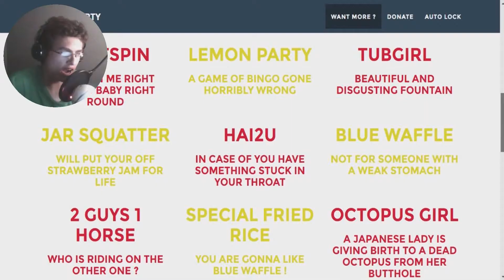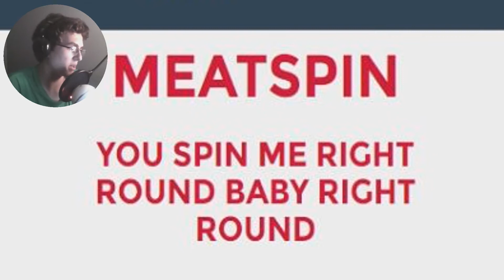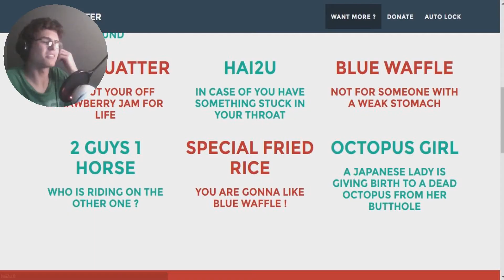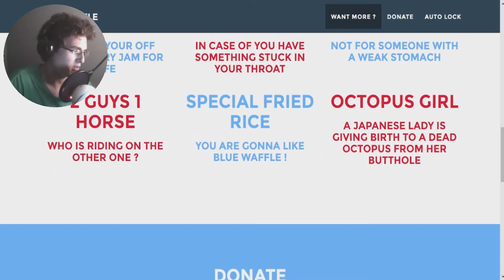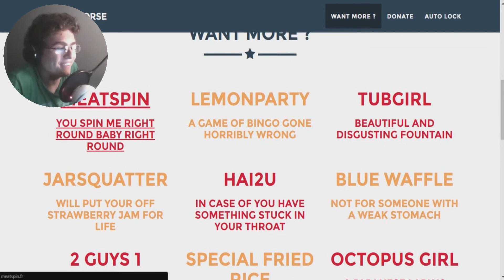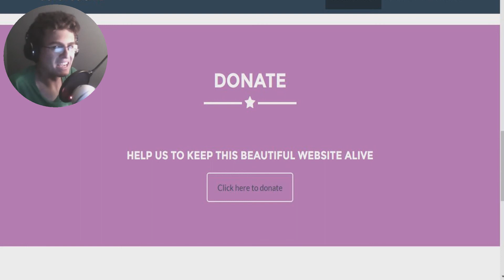We need help.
What has this world come to?

Play the game yourself! ► This ain't no game

Do you want my...